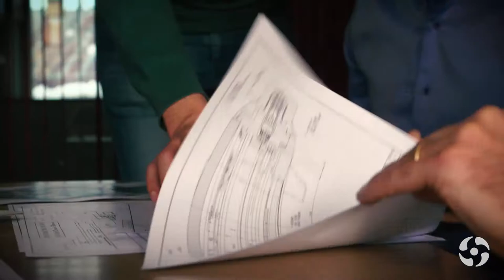Pierre DeRoche in 2017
During Baselworld 2017, Pierre Dubois, CEO of Pierre DeRoche, shares some updates on the brand’s latest development in 2017. Find out more in this exclusive interview.